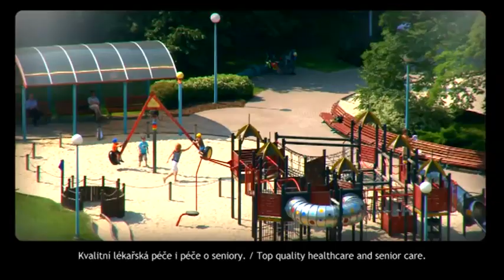Město Havířov 2010, image clip